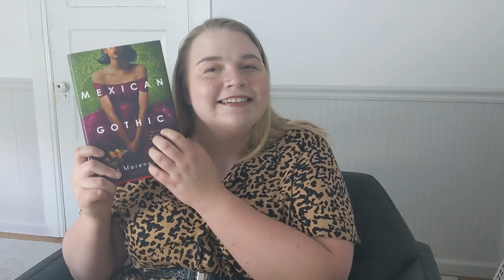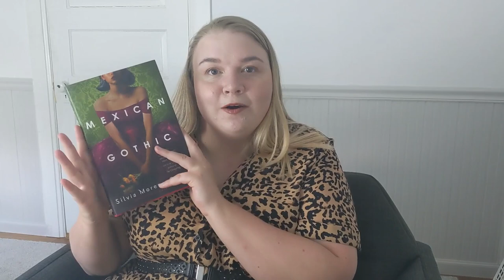a gr alternative and a couple of impressive books walk into a bar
so many links for you!

books mentioned:
mexican gothic by silvia moreno-garcia
yellow jessamine by caitlin starling
fifth season by n.k. jemisin
ghost squad by claribel ortega
catherine house by elisabeth thomas
the good luck girls by charlotte nicole davis